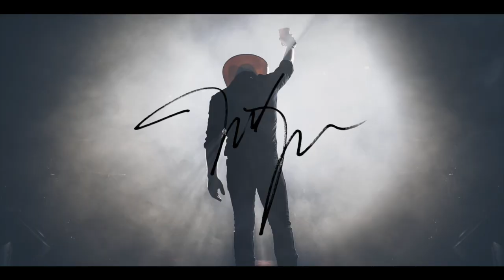The Justin Moore Podcast - Episode 18 (Season 3): Happy Father’s Day (feat. Brent Cobb)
This week they bring on Grammy nominated artist & songwriter, Brent Cobb. Brent shares his story and route into the music scene via his cousin, Dave Cobb. They discuss Brent’s recent writing with Travis Tritt, and his shared social circle with JR. Brent and Justin share very similar stories of moving back home after living in Nashville to raise their families.

JR and Justin wrap up the episode with a sports recap, specifically the unfortunate ending to a great Arkansas baseball season.